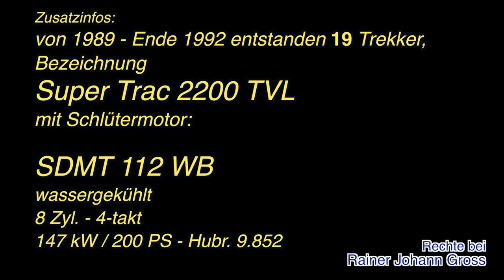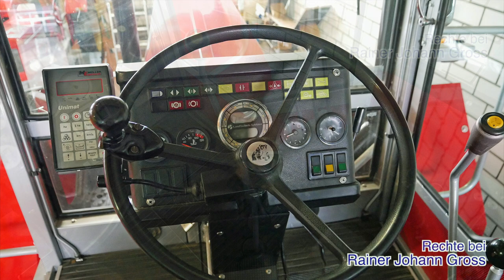Alte Traktoren - SCHLÜTER Super Trac 2200 TVL LS (1992-1993) Motor: Liebherr